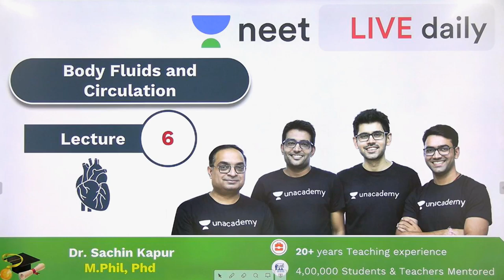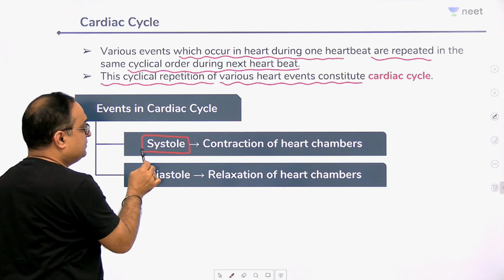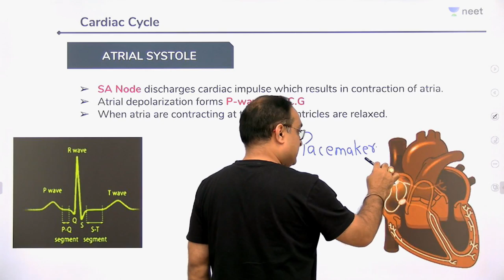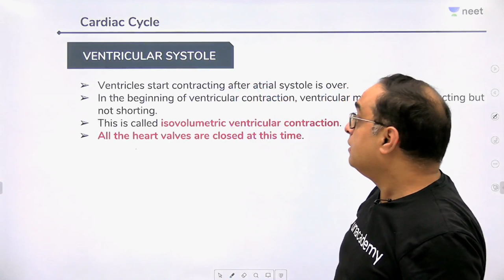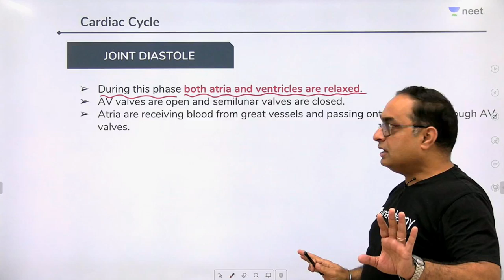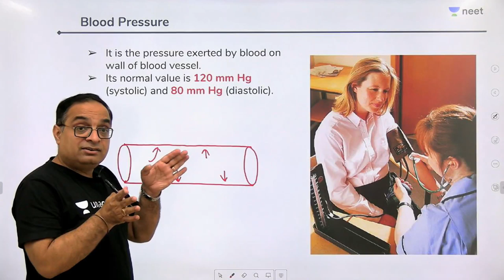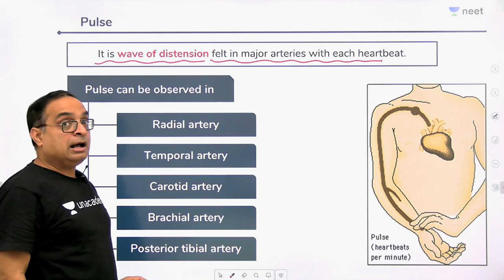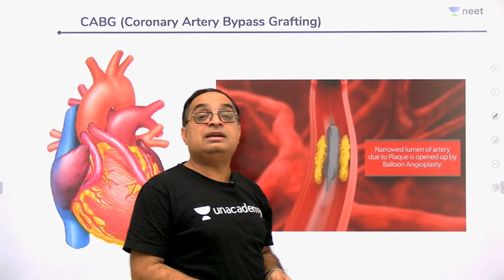Body Fluids & Circulation - Lecture 6 | Unacademy NEET | LIVE DAILY | NEET Biology | Dr Sachin Kapur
Blood is the most commonly used body fluid by most of the higher organisms including humans for this purpose.
Another body fluid, lymph, also helps in the transport of certain substances.

In this chapter, you will learn about the composition and properties of blood and lymph (tissue fluid) and also, the mechanism of circulation of blood in the body.

In this session, Dr. Sachin Kapur Sir focuses on Cardiac Cycle.

1. Learn from your favourite teacher
2. Dedicated DOUBT sessions
3. One Subscription, Unlimited Access
4. Real time interaction with Teachers
5. You can ask doubts in live class
6. Limited students
7. Download the videos & watch offline